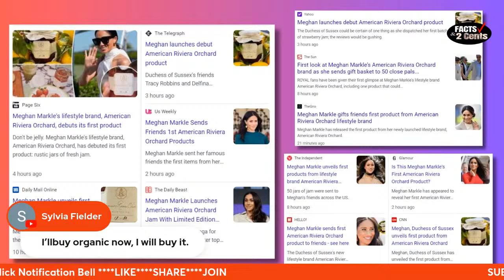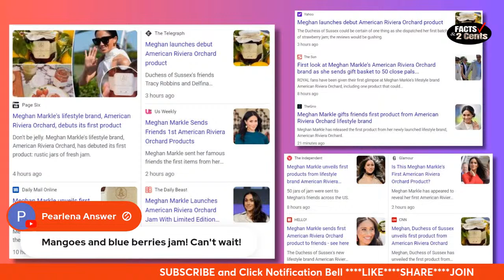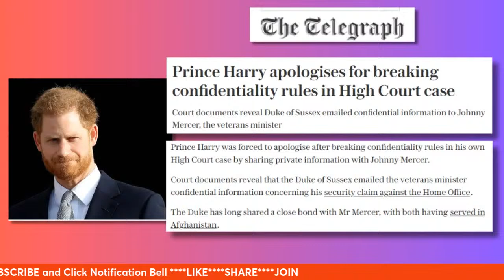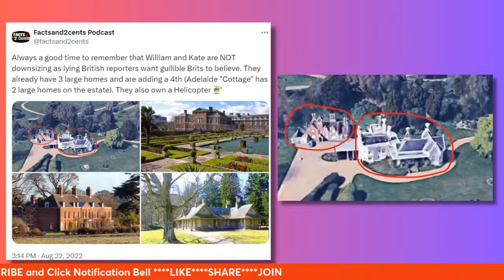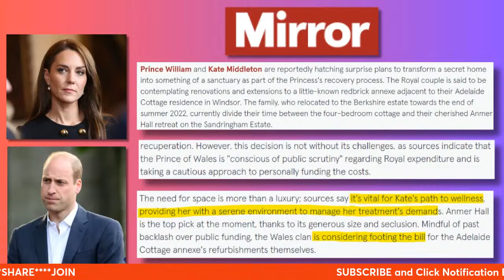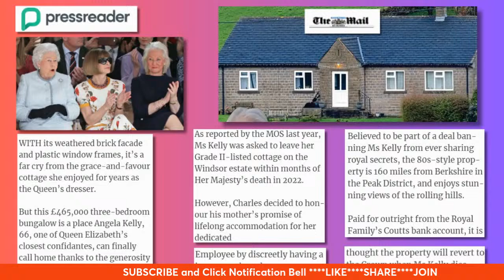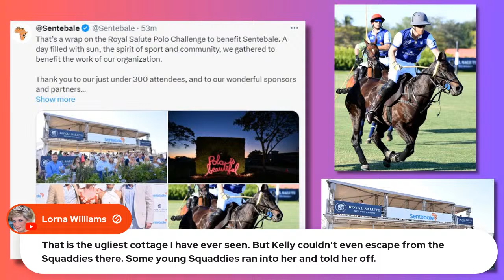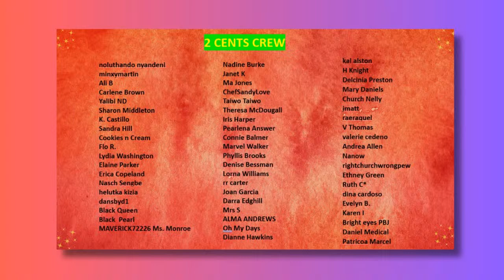REVEALED Meghan’s ARO Jam + Harry's Court Case Setback + Kate Middleton's New ‘Recovery’ Mansion